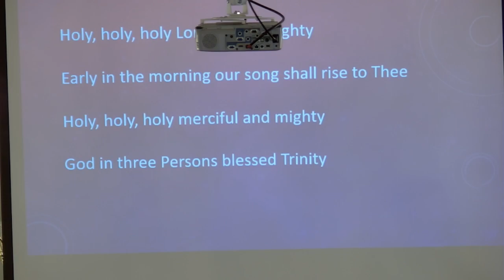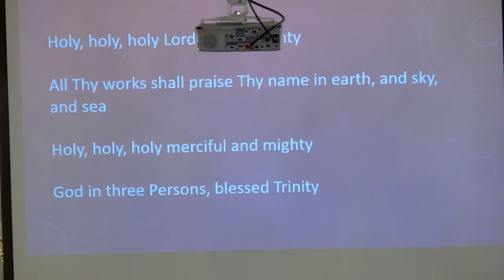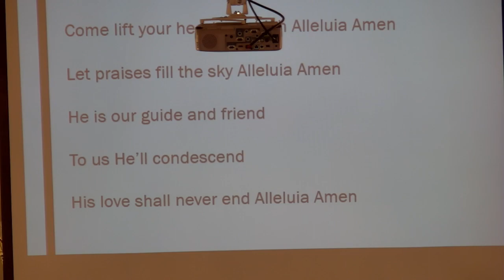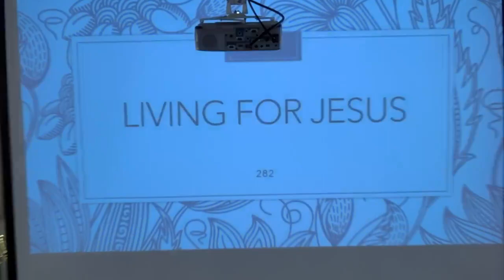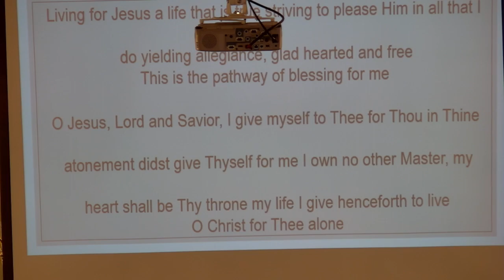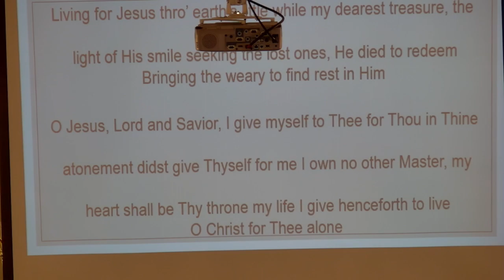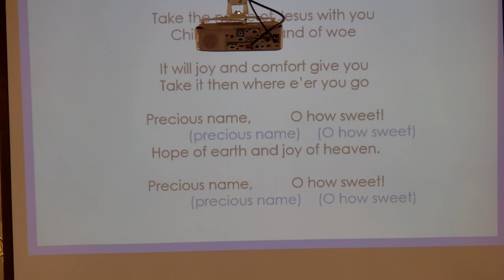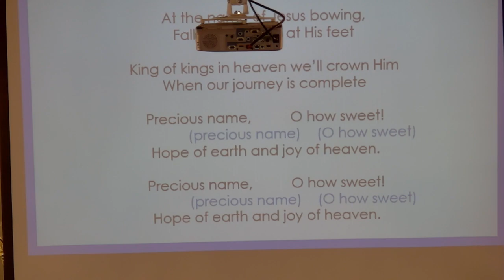Beulah Baptist Worship Service 8-20-2023